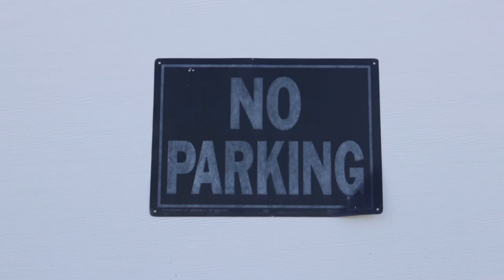Katrina Jackson Photography - Kadyn Senior Film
Argos High School
Mishawaka photographer
Mishawaka senior pictures
Mishawaka Senior session
Granger senior photographer
Granger Senior girl
Katrina Jackson Photography
Granger Senior Session
Culver senior pictures
Rochester senior pictures
Granger Photographer
Granger senior pictures
Senior girl in the city
Girl city poses
Mishawaka
Granger
Culver
Warsaw
Indiana
Senior Photographer
Northern Indiana Senior Portrait Photographer,
Northern Indiana Senior & Teen Portrait Photography
Culver Academies senior pictures
Senior Pictures